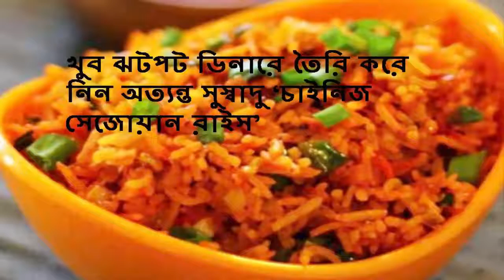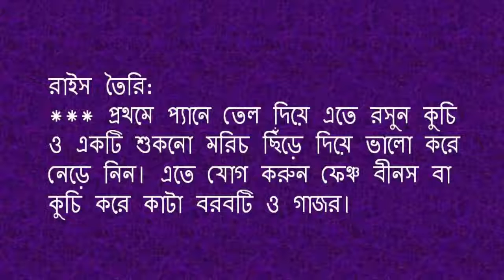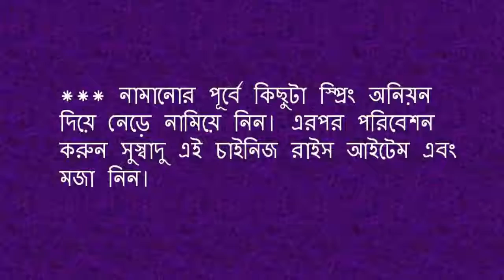খুব ঝটপট ডিনারে তৈরি করে নিন অত্যন্ত সুস্বাদু ‘চাইনিজ সেজোয়ান রাইস’